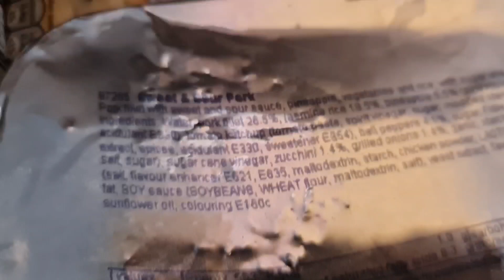Nasilayan rin kita bayan ko, sa subrang tagal na hindi nakauwi, buhay ofw nga naman